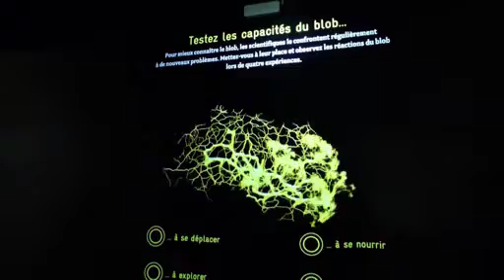Video Extra: The Blob